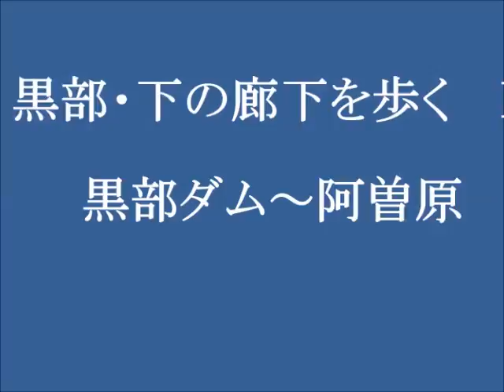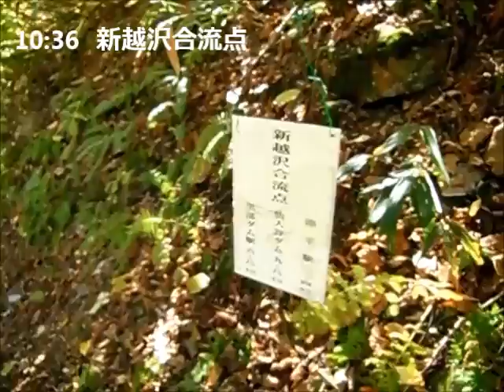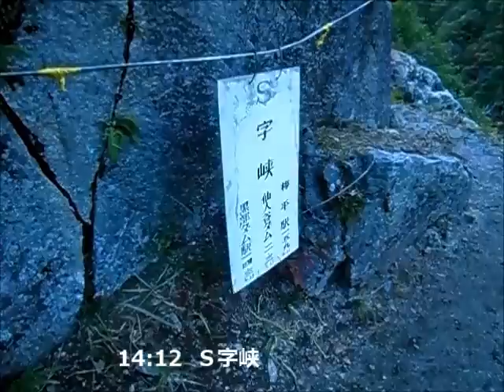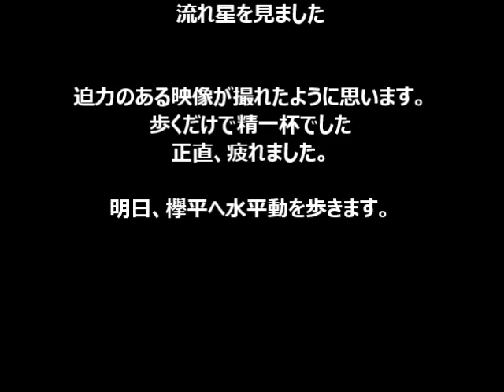下の廊下を歩くⅠ2014 10.18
念願であった黒部の「下の廊下」を歩くタイミングを得た。思い切って出かけて映像を取ることができた。前夜からほとんどまともに寝ないで行動をした